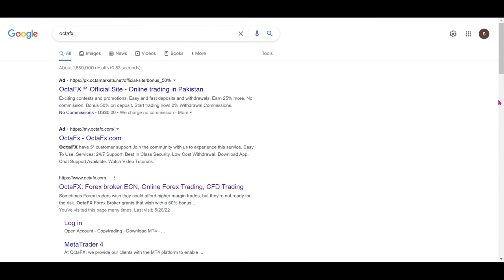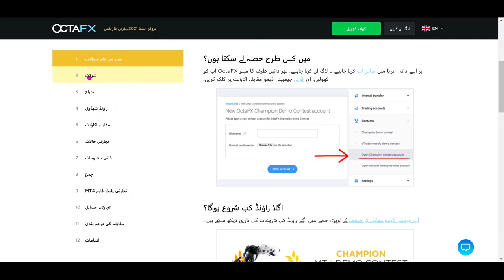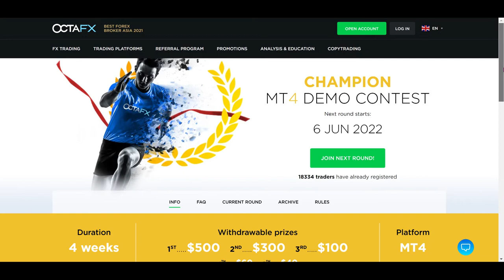octa fx , forex trading,demo contest,$ 500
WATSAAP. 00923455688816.